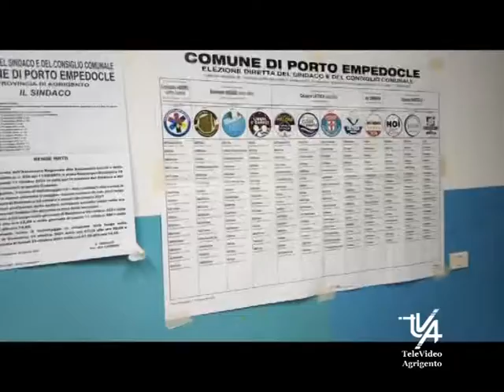Amministrative eletti e ballottaggi